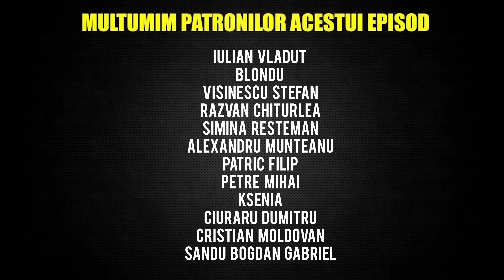Cum A Aparut PECSI (4k)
Sa vorbim despre pepsi, si istoria companiei
Cum A Aparut PECSI

Echipament folosit sau recomandat pentru vlog.
Lentila pe care o recomand 70-200.
*achizitionand orice prin aceste link-uri, o parte de aproximativ 1-5% in general 1, imi este atribuita ca si comision. nu veti plati nimic in plus.

Pentru Contact